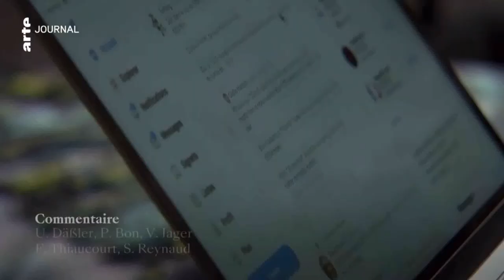Arte - 14 juin 2021 - Journal